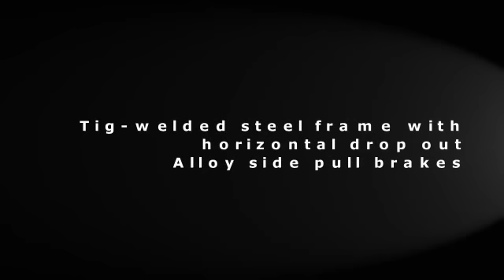Takara Kabuto Single Speed Road Bike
The Takara Kabuto Single Speed Road Bike Is Now On Sale.
Click The Link Above To Take Advantage Of This Low Price.